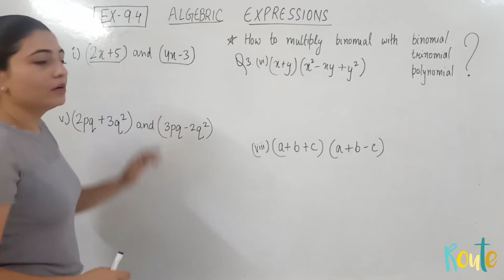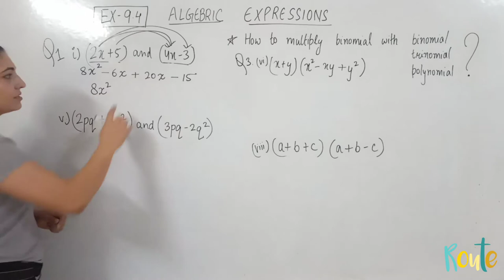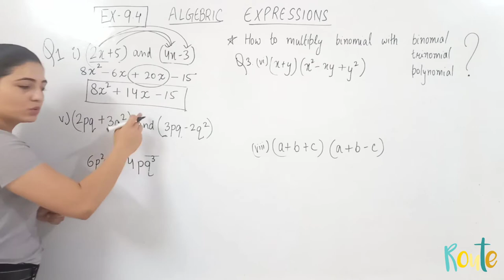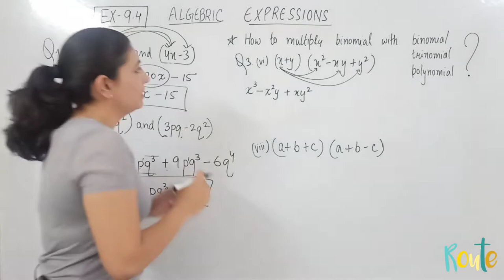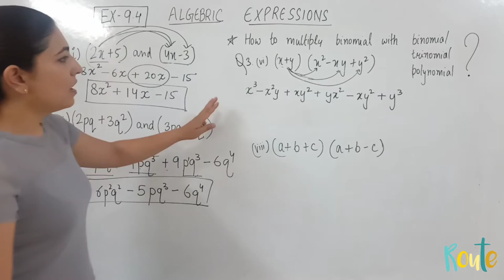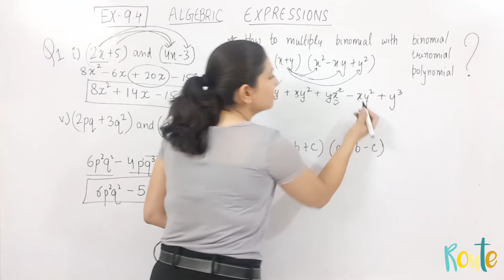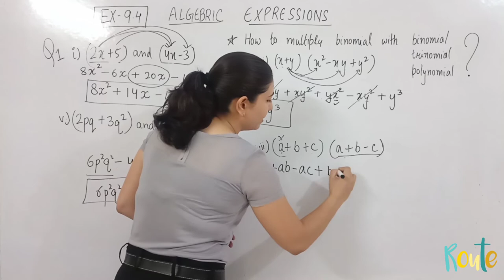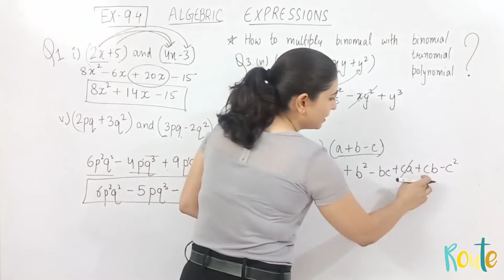How to multiply algebraic expressions? ll Class 8 ll Exercise 9.4 ll Chapter 9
Class 8
Chapter 9
Exercise 9.4
Algebraic Expressions

Those who want to take online classes can contact -